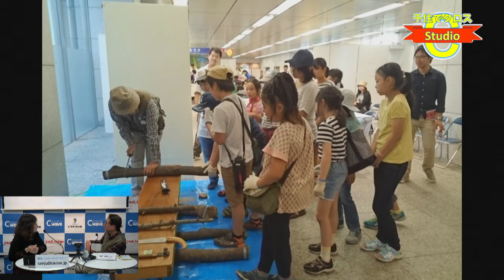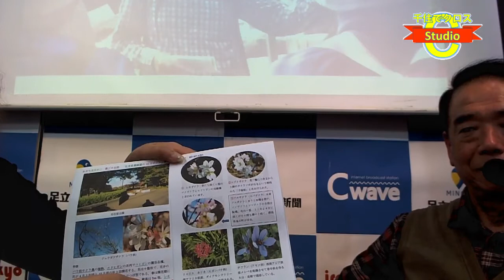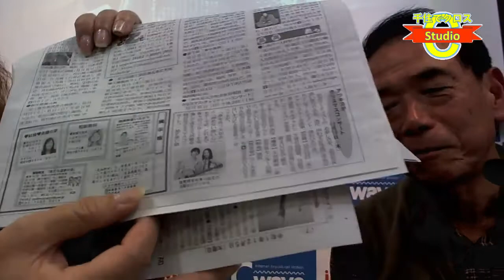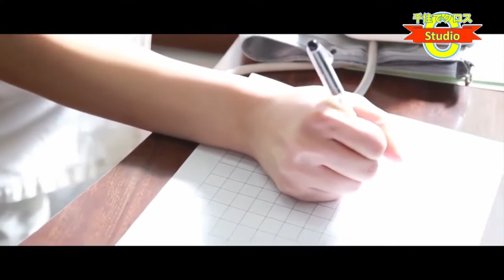千住でクロス C Studio 2019年12月3日放送分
毎週火曜日20：30～21：30放送中
MC　工藤理佳子
ゲスト　特定非営利活動法人森林インストラクター会フォレスト
理事事務局長       萩原循